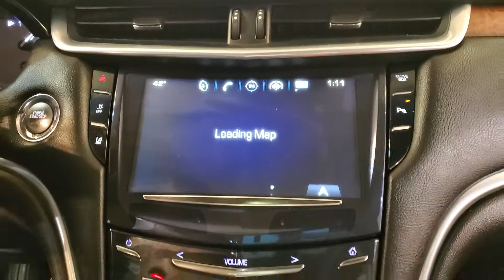2017 Nissan Frontier SV MEDIA SCREEN BACK-UP CAMERA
Stock #:732769
ONE OWNER, 2 KEYS, BACK-UP CAMERA, BLUETOOTH CONNECTION, CD PLAYER, CLIMATE CONTROL, FOG LAMPS, HEATED FRONT SEATS, SIRIUS XM SATELLITE RADIO, USB, 4 WHEEL DRIVE, 118-POINT INSPECTION PROCESS, 4WD.